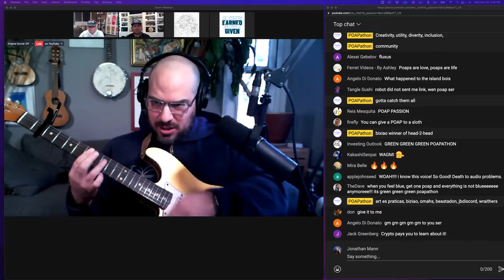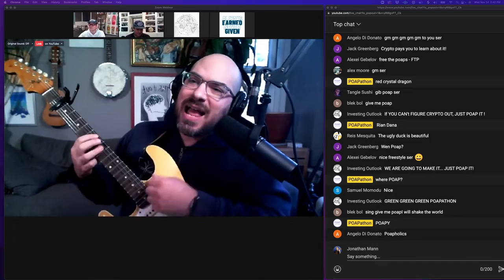Gimme One POAP! (improvised) | Song A Day #4711